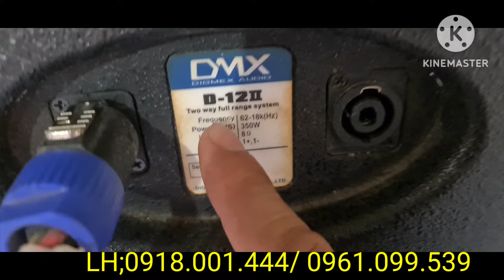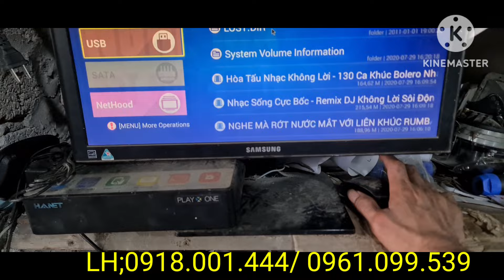TRỜI ƠI-EM NHẬP ĐƯỢC RẺ -EM BÁN RẺ NUÔN- DMX -PUII 30- XỊN -TỪ 119 THIẾT KẾ ĐẸP CẢ NHÀ NHÉ!